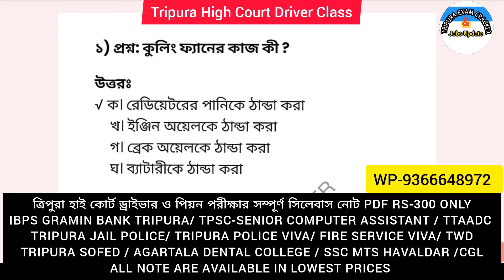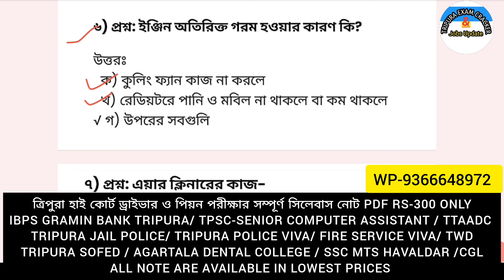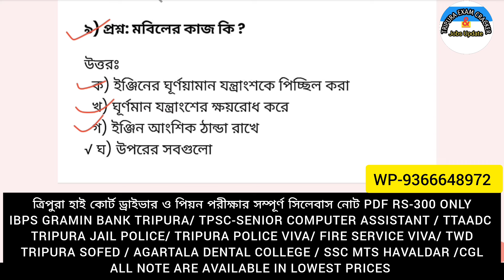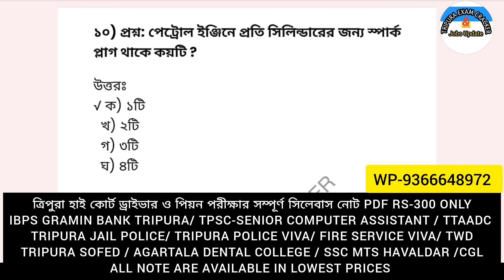Tripura High Court ড্রাইভার সম্পর্কিত গুরুত্বপূর্ণ প্রশ্ন Driver Related Important Question